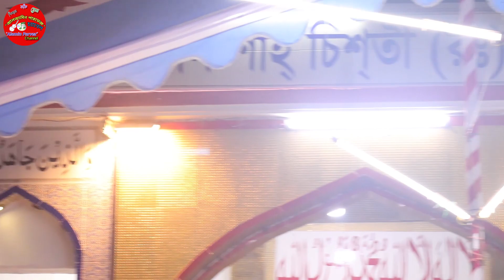দোহারে মুক্তা সরকারের চমৎকার গান | থাকব তোমার চরন দাসী হইয়া | আলআমিন পারভেজ | Mukta Sorkar's song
Welcome all !